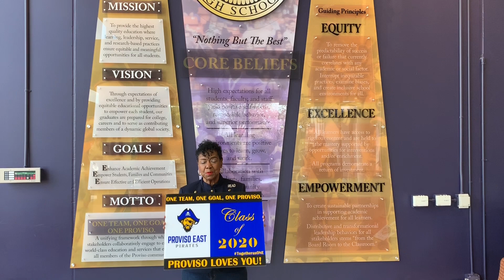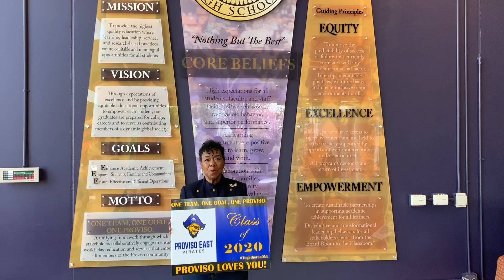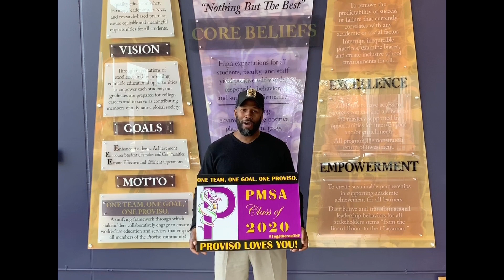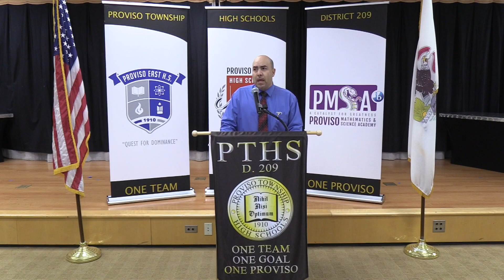ProvisoCares with Superintendent of Schools Dr. Jesse J. Rodriguez 05.13.2020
Class of 2020 Together as One